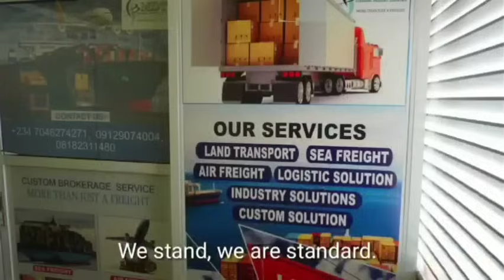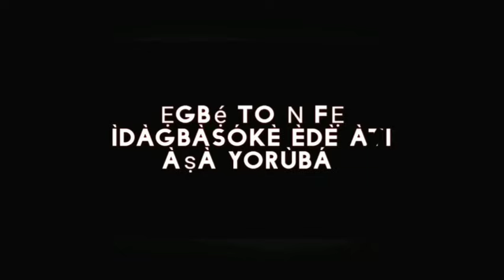WHY IS DANGOTE CRYING IN PUBLIC? Ó TI DÓJÚ Ẹ̀ | Akanda Oro Awikonko